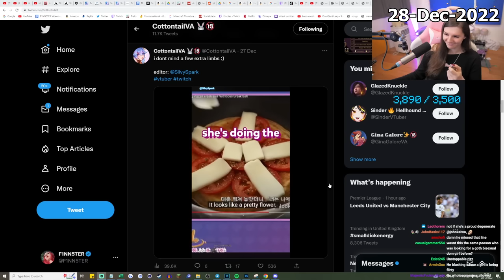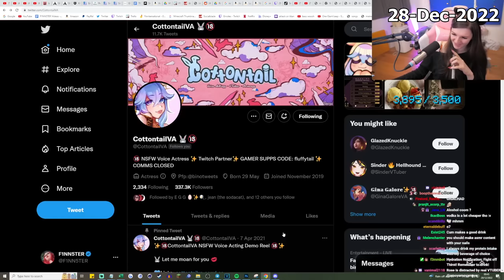F1nn5ter vs CottonTailVA the story so far (Episode 1)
I've cut together all the times from F1nn's stream he's talked to and sometimes about CottonTailVA. They have a hilarious love hate relationship, and at Twitchcon Paris this year he's bet a pegging of his bussy that he can beat her in an arm-wrestle. In episode 1 F1nn5ter talks to CottonTailVA for the first time, and her rizz (flirting) turns him into a blusing mess.

F1nn's community for being amazing